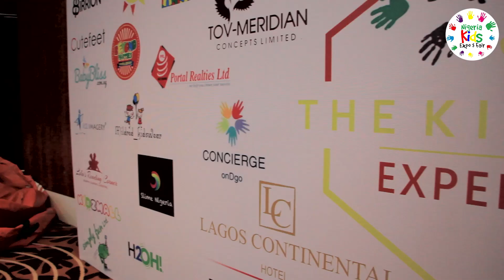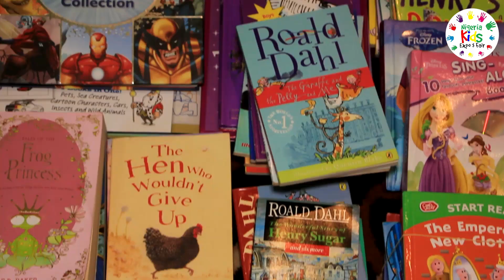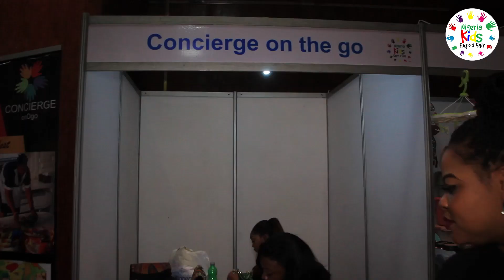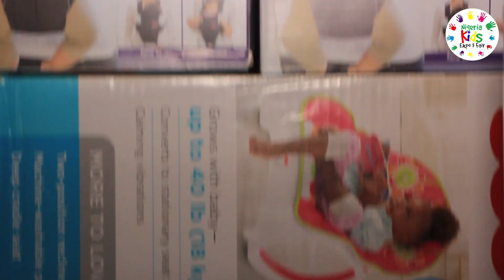Nigeria Kids Expo & Fair (Nkef 2018)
Nigeria Kids Expo and Fair is a fun filled day for babies, toddlers, Kids and Teens.

The Expo brings together Entrepreneurs from various sectors of Children needs such as Fashion, Health, Educational Aids, Maternity & Postpartum, Kids Furniture and Interiors, Nutrition collaborating to achieve an exciting and affordable day out with your family.